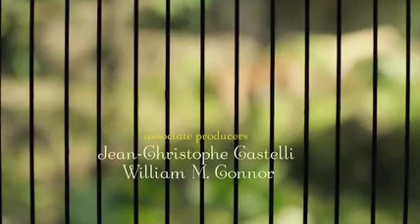Jordan Craig | Life Of Pi